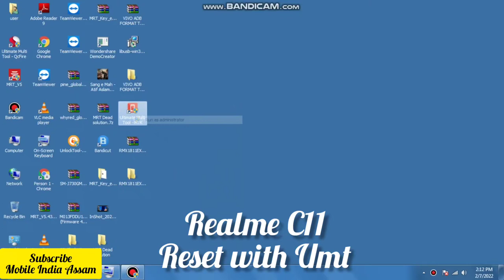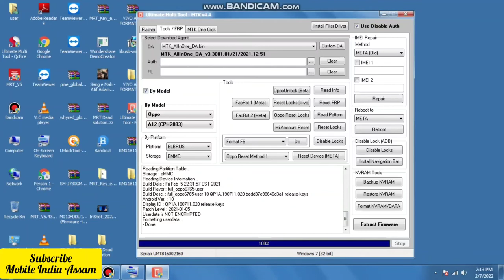Realme C11 old auto recovery mode solution/hang on logo/pin/pattern lock Reset